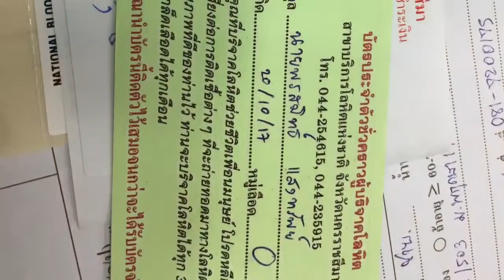รักพ่อหลวงครับ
ขอบคุณเพลงไพเราะ Days Are Long จาก Youtube